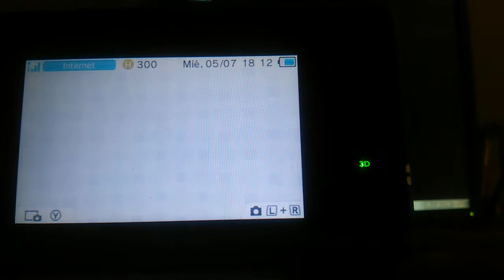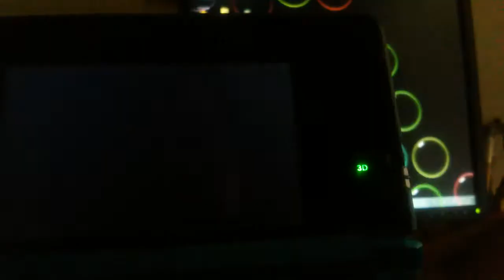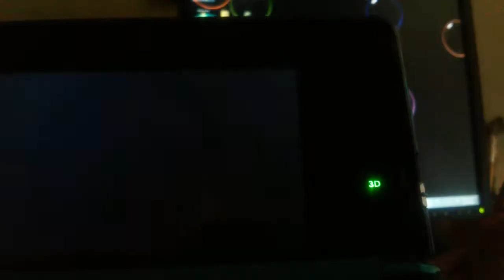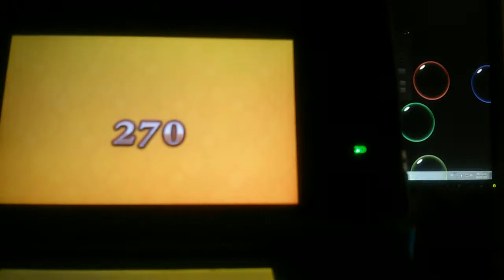Team kirby clash deluxe la primera mision peligrosa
Hola aventurero y aventurera sea bienvenido a mi canal yo soy train heartnet duel el dia de hoy le traigo un nuevo episodio de team kirby clash deluxe en nuestro episodio de hoy toca capitulo de historia donde nuestra peludita bola rosada enfrentara al terrible monstruo Kracko